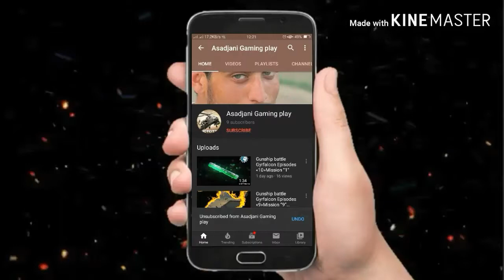Gunship battle episode 10 Mission 5